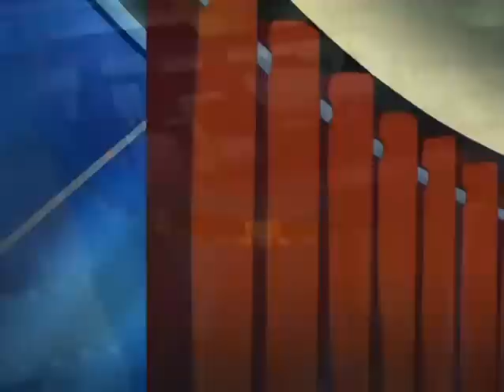Três Espiãs Demais|S05E11 Estranho Virtual(Totally Spies)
(Totally Spies)Três Espiãs Demais Temporada 5 Episódio 11 - Estranho Virtual - Dublado

Quer Baixar os Episódios da Espiãs mais Famosas do mundo?baixe agora no Blog